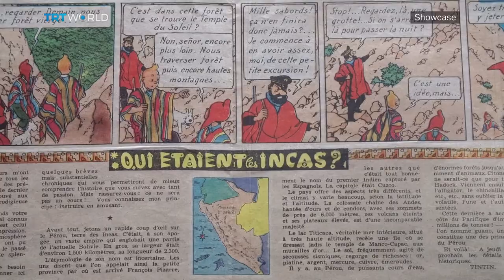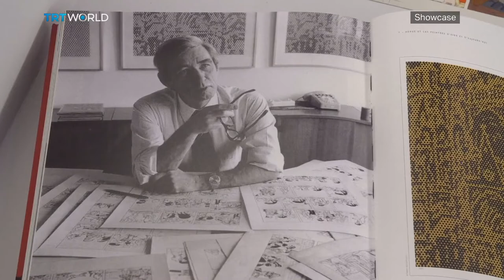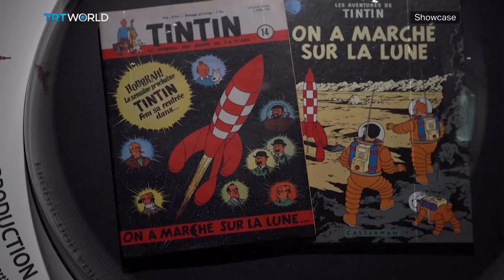Tintin in Spain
From the 'Land of Pharaohs' to the moon, Tintin has travelled far and wide. The cartoon journalist's latest destination is Madrid. And our producer Alican Pamir says the exhibition at the Spanish capital reveals the unknown reasons behind his travels.